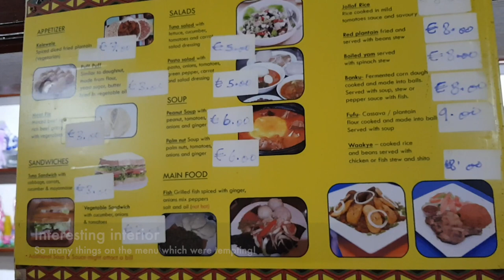Eat MALTA: GHANAIAN FOOD @ Emmanuel Real African Food - JOLLOF, BANKU, PLANTAINS & MORE! HAMRUN M T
We had visited Hamrun previously and came across this African restaurant, so resolved to return to try the food.

Menu was Ghanaian/ West African and we tried jollof rice, banku and some plantains. Some food like the jollof rice and stew were pre-cooked, so reheated, which wasn't bad but the rice was a tad dry.

It went well with the chicken and salad, though, and what I thought was shito. Not the best jollof I have had, but the chicken was really tasty.

We liked the banku served with a flavourful meat and veg stew, and the fried plantains were sweet and tasty.

Overall, we enjoyed the hearty meal at Emmanuel - best visiting at lunch time when the food is cooked fresh! If you're in Malta and would like some West Africsan fare, check this place out!